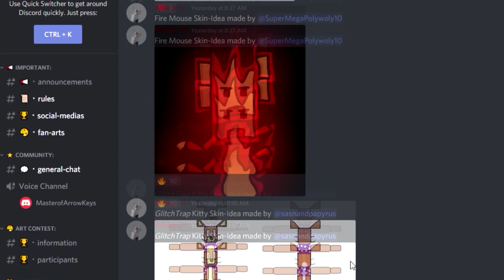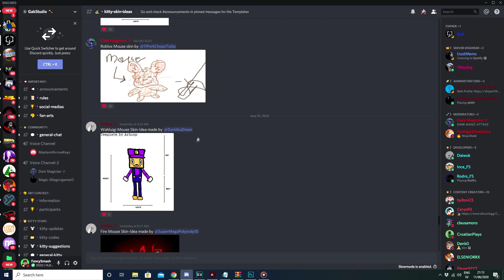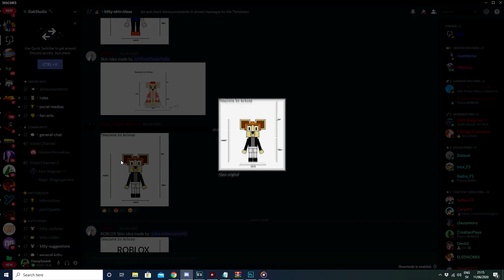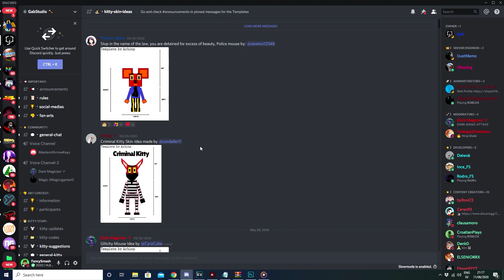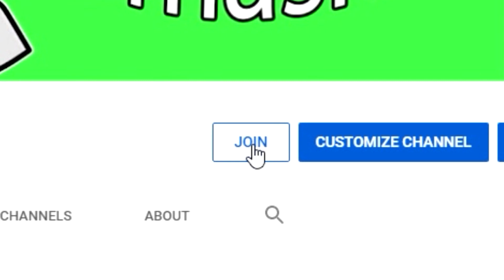THE KITTY CHAPTER 3 MYSTERY...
PLAY MY GAME ALIEN FACILITY TYCOON: (Use code 'FEEDBACK' for $2000 in-game)

► ROBLOX is free to play! Check it out

Welcome back to another roblox video! :D THE KITTY CHAPTER 3 MYSTERY...

Special thanks to YOU for watching this video! :D I appreciate your support!